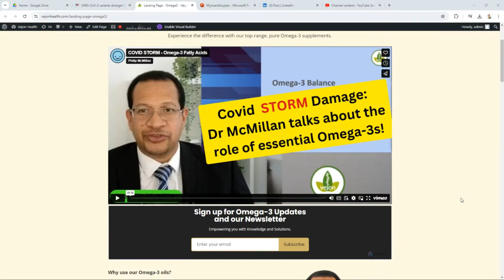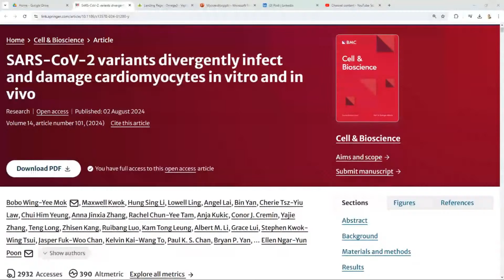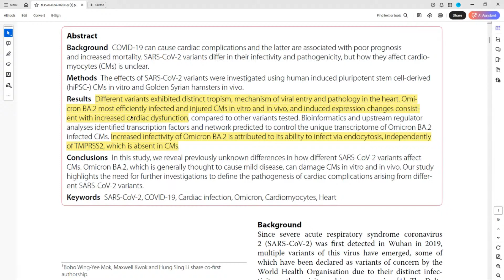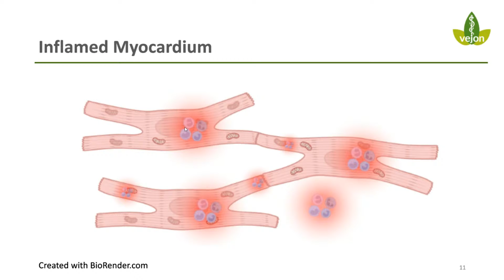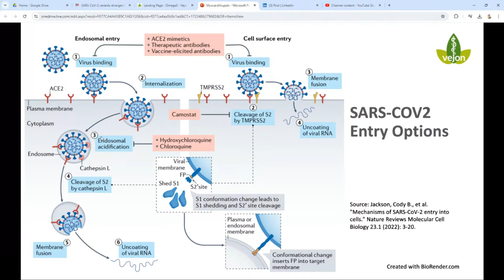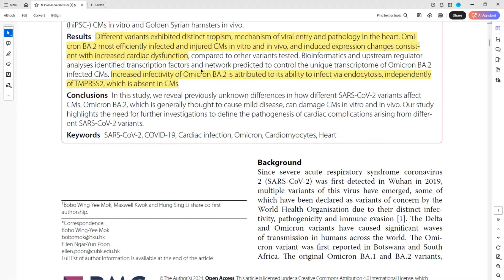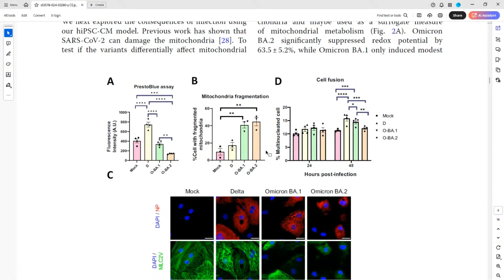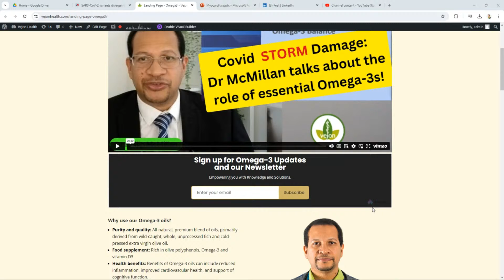Reinfection with Covid-19 Leads to Heart Damage - What You Need to Know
In this informative video, we delve into the alarming connection between recurrent COVID-19 infections and heart damage. As studies reveal that reinfection can lead to serious cardiovascular issues, it's essential to understand the risks involved. We will explore how multiple infections may contribute to heart complications, the underlying mechanisms at play, and what you need to know to protect your heart health.

Join us as we discuss the latest research findings, expert opinions, and preventative measures to take in light of this emerging evidence. If you or someone you know has experienced COVID-19 more than once, this video is a must-watch!

Stay informed, stay safe, and take charge of your health.

Learn about the New Covid STORM – Recognize It or Risk the Consequences!

or

Explaining the science around humming, nitric oxide and the sinuses.